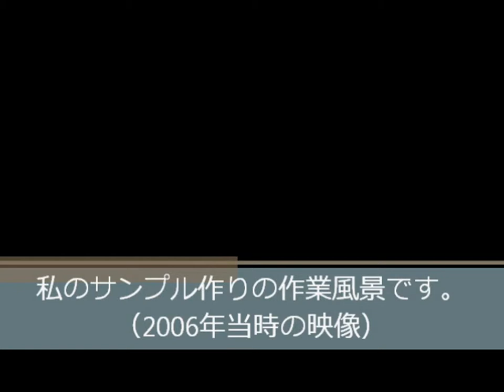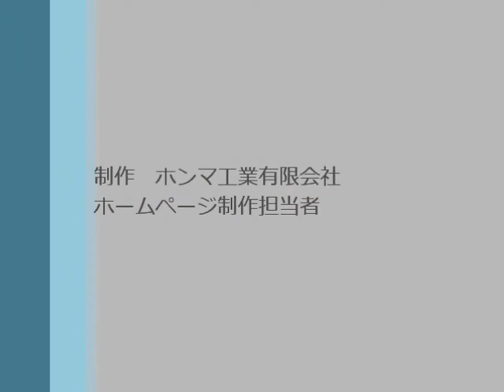社長動画・サンプル（つくばい）の制作